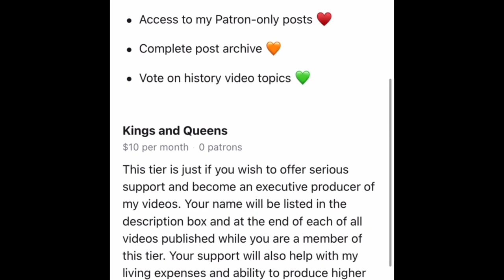The Queen Who Never Was | Margaret of Prussia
Born Princess Margaret of Prussia, she was the last child born to Frederick III, German Emperor and Victoria, Princess Royal and German empress. She was nicknamed Mossy for her moss-like hair as a child.

Timestamps:
0:00 Intro
0:30 Childhood
1:26 Marriage to Prince Frederick Charles of Hesse
3:00 WWI and WWII
4:28 After WWII
5:00 Outro